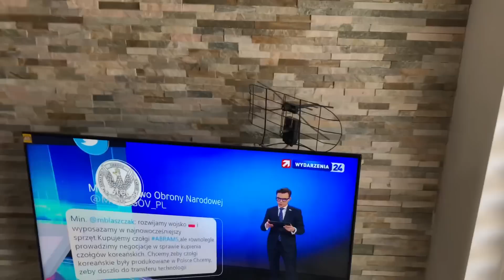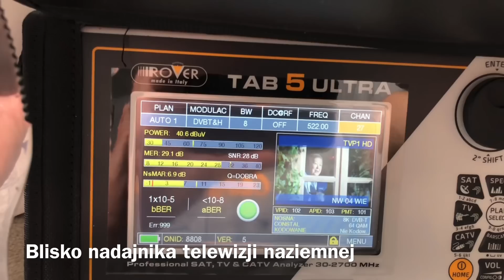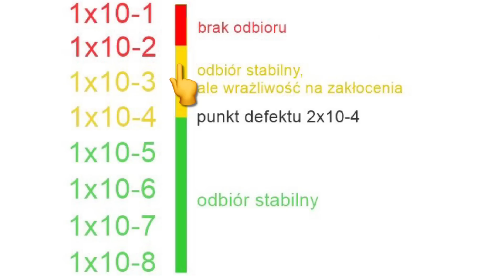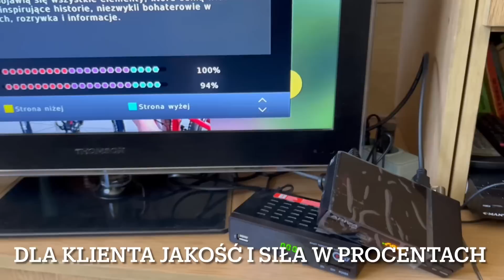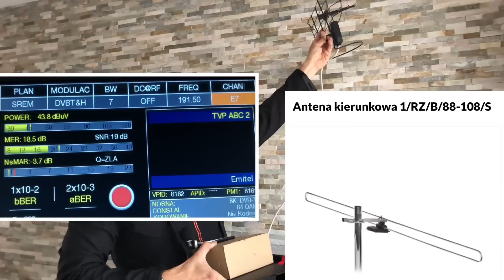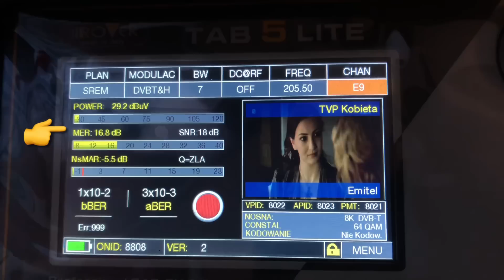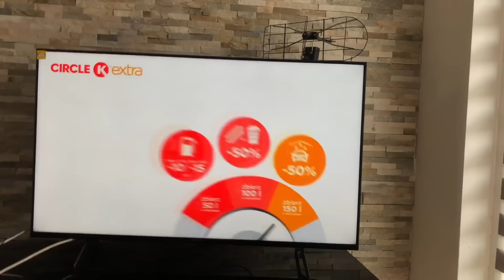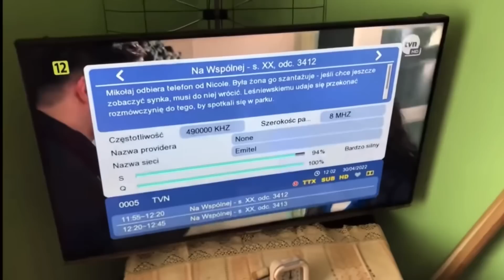Najmocniejsza antena pokojowa? nowy standard DVB-T2 HEVC vs DVB-T, zmiany sprawdzam tv i MUX3 tvp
Odcinek proszę potraktować z przymróżeniem oka 😉

Ważne informacje:
Plansza sprawdzam tv:

Mój nowy zakupiony sprzęt,  jakby kto pytał :-) ROVER TAB 5 LITE kod „MRSERWIS”rabat 7%

Przy zakupie miernika ROVER TAB 5 ULTRA od firmy Telmor, na hasło : MRSERWIS rabat 7%
Link:

Dla ciekawskich parametry wg normy 60728-1 ( na gniazdku końcowym )
stary standard DVB-T  minimum MER 26 dB
nowy standard DVB-T2 minimum MER 32 dB

Siła sygnału wg normy ostatniej obowiązującej z  2015 roku (na gniazdku końcowym ) :

stary standard DVB-T:
MUX 3  minimum 48 dBuV  maximum 74 dBuV
MUX 8  minimum 51 dBuV  maximum 74 dBuV

nowy standard DVB-T2:
MUX 1,2,5  minimum  46 dBuV Maximum 74 dBuV
MUX 4   minimum  48 dBuV maximum 74 dBuV

Więcej informacji o BER PWR i MER

0:00 wstęp
0:38 opis sytuacji u Huberta
3:59 promocje rabaty
4:48 pomiary anteny pokojowej
7:04 BER o co kaman?
8:40 pomiary dvbt vs dvbt2
13:48 mux8 VHF pomiar
15:40 zasilacz regulowany
17:32 pomiary telewizor Sony
19:15 regulacja zasilacz - wzmacniacz
21:15 przedwzmacniacze płytkowe
22:16 stara fachowa literatura